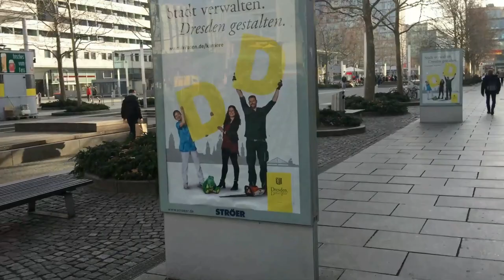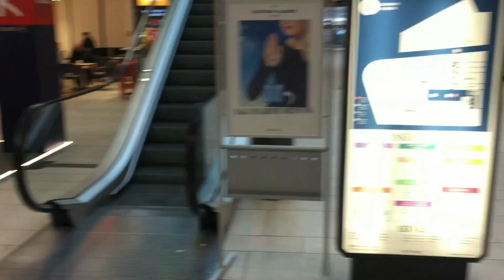Izlet u Drezden gradu koji se digao iz pepela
Nakon sto smo se smestili u hotelu u Pragu i obilasku grada sutradan smo otisli na izlet u Drezden (Saksonija).Grad je tokom drugog svedskog rata bio totalno unisten od strane Engleza , do njega su prvi stigli Rusi koji su ga okupirali.Smešten je u dolini reke Elbe, dvadesetak kilometara od granice sa Češkom. Zbog svog izuzetnog kulturno-istorijskog značaja poznat je pod imenom „Firenca na Elbi“.
Lajkujte video i zapratite kanal!!!